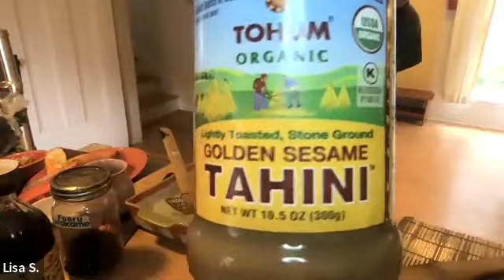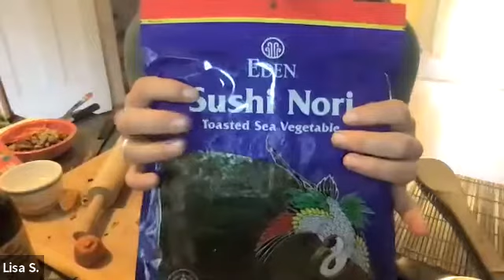Lisa Silverman, Seaweed Magic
THE HEALING KITCHEN -- Macrobiotic cooking and healthy eating with chef Lisa Silverman. This is a favorite among cooking classes–so easy, and such good ideas. I especially like the nori pockets shown at the end.

Video 5 of the Whole Health Macrobiotic Forum on November 1, 2020